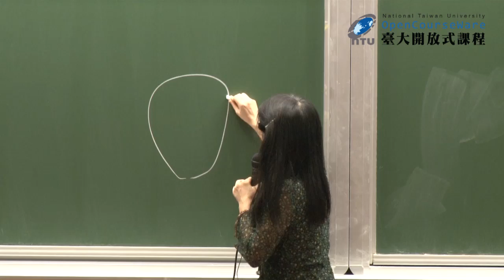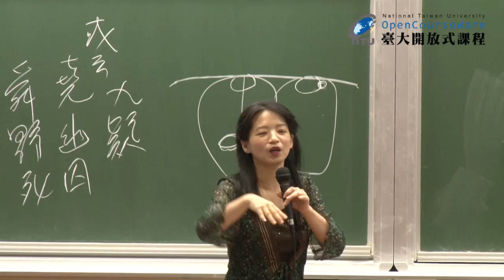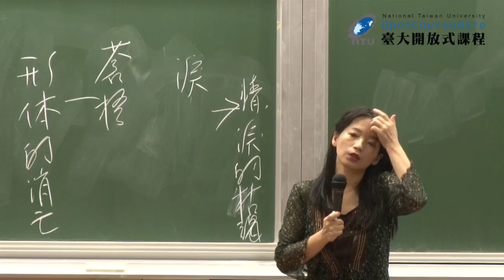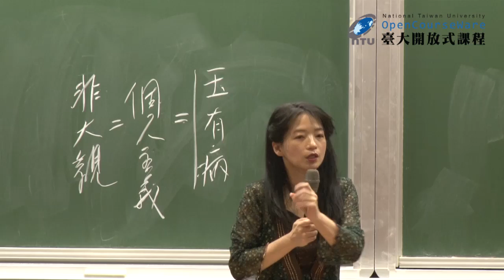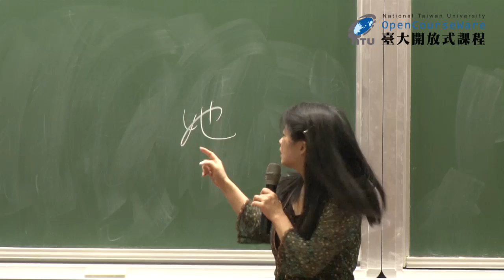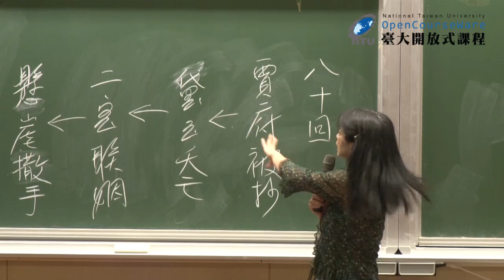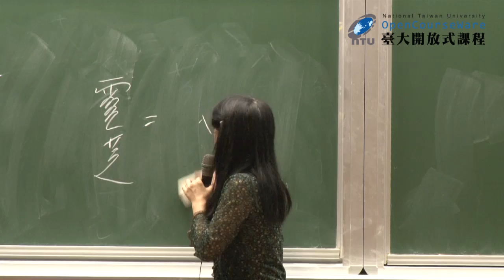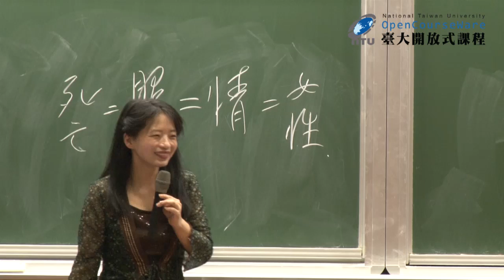紅樓夢 05. 神話專題 II - 皇英絳珠神話 (一)